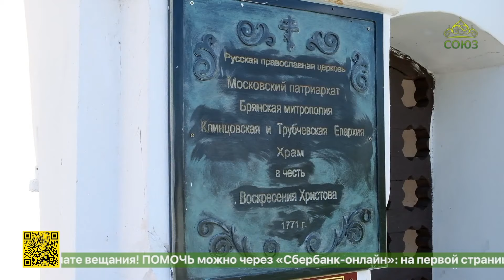В одном из древнейших городов Брянщины состоялась соборная литургия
В одном из древнейших городов Брянщины состоялась соборная литургия, которую возглавили два архипастыря. Митрополит Брянский и Севский Александр и епископ Клинцовский и Трубчевский Владимир молились в Воскресенском храме города Почеп.